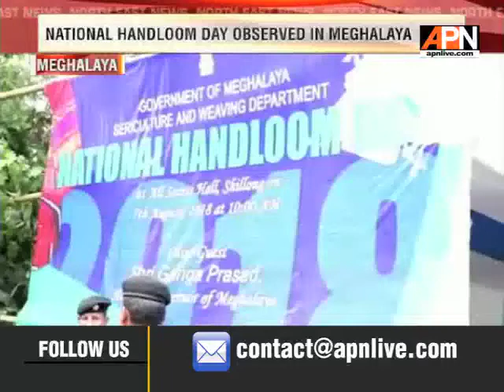National Handloom Day Observed In Meghalaya